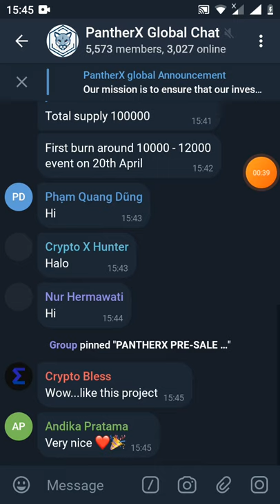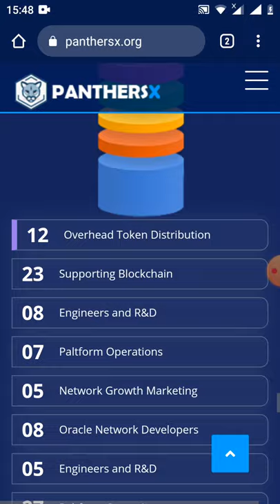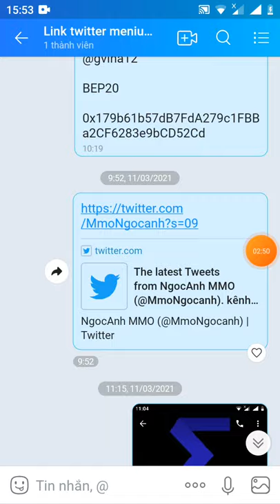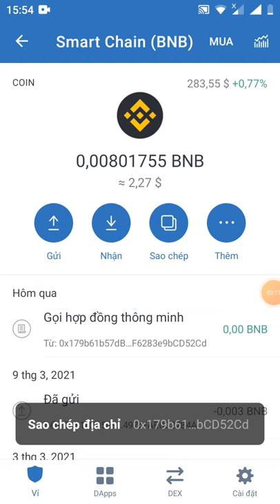hướng dẫn nhận PREE 1 token PNTX ~80$ (đã lít sàn pankaceswap)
Your, Airdrop Balance: 1 PNTX

👬 Referrals: 0